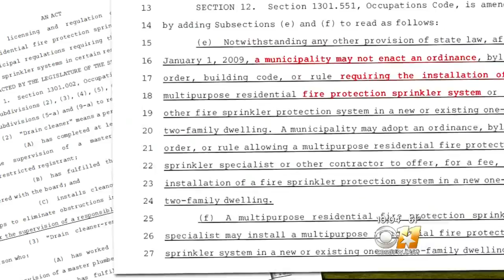I-Team: Homebuilders Push Texas Lawmakers To Block Fire Sprinkler Requirements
The Texas State Fire Marshal says every home should have fire sprinklers but state lawmakers have refused to make it a requirement for new homes.